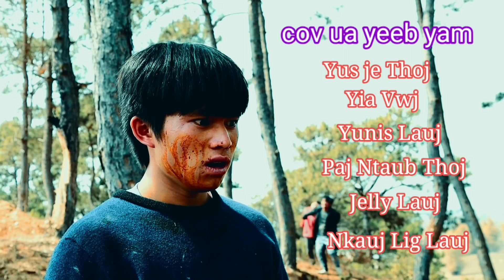vim yog kev npam Ep. 43 [ Daim Xau ]